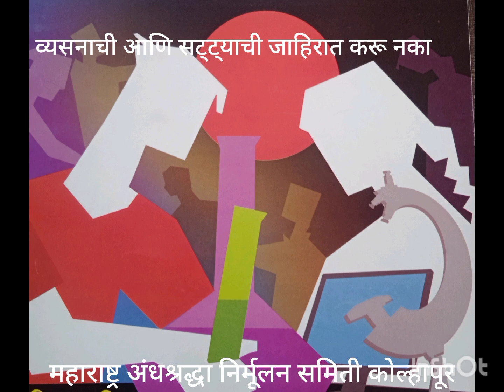क्रिकेट खेळाडू सिने नट# पान मसाला# ऑनलाइन सट्टा# जाहिरातीचा निषेध# महाराष्ट्र अंनिस कोल्हापूर